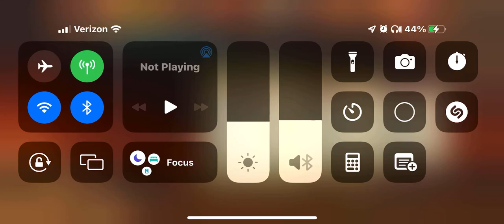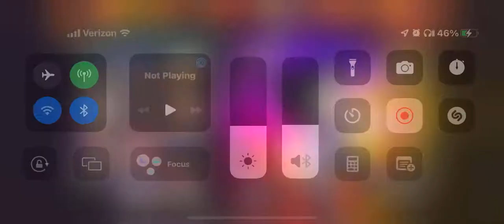Hinata can beat Kurama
Hinata is my favorite in Naruto. Also, I am playing Naruto X Boruto NINJA VOLTAGE